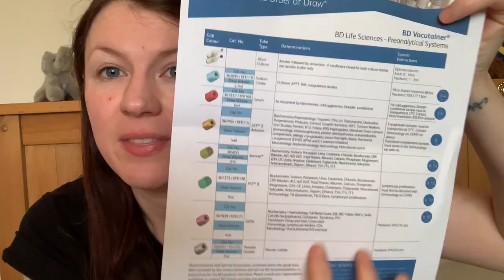GP Nursing | My First Week As A Newly Qualified Nurse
GP Nursing | My First Week As A Newly Qualified Nurse. How was my first ever week as a NQN working in general practice (GP)? Find out here.